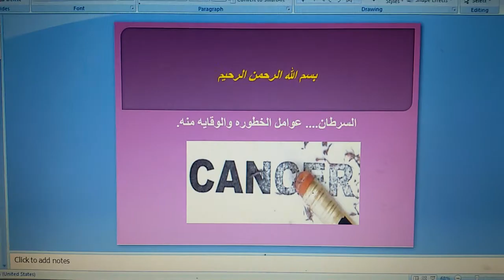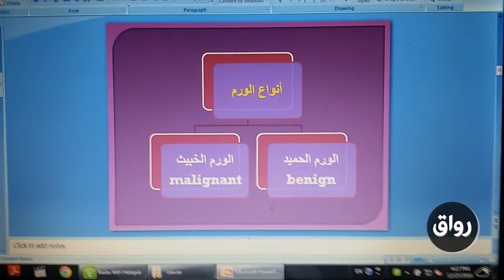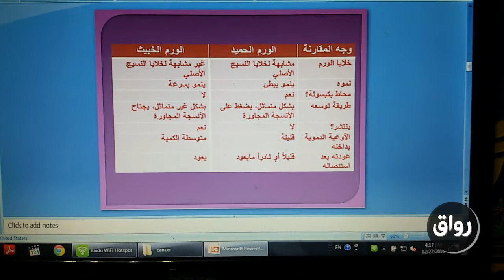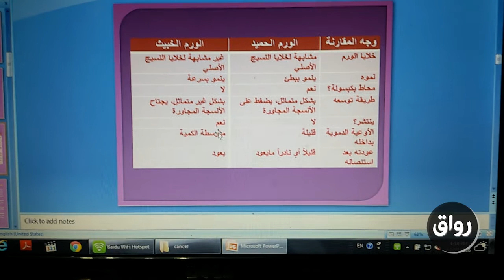رواق : السرطان. ..عوامل الخطوره وطرق الوقاية - المحاضرة الاولى - الجزء الاول